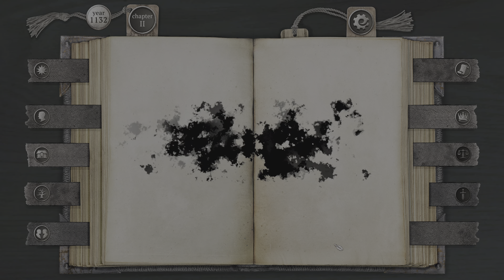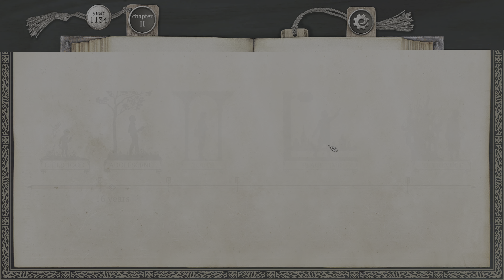The LIFE and SUFFERING of SIR BRANTE #05 - Dorastanie część 2 (4K GAMEPLAY PL)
Kim byliśmy, jesteśmy i będziemy?
Odpowiedzi znajdziecie w narracyjnej, pełnej trudnych wyborów grze z elementami RPG The LIFE and SUFFERING of SIR BRANTE, w której pokierujemy losami nowego członka rodziny Brante.
W piątym odcinku kończymy etap dorastania. Dowiadujemy się też szczegółów o trudnej przeszłości naszego rodu.
Życzę miłego oglądania i proszę o subskrypcję kanału oraz kciuki do góry!

*The LIFE and SUFFERING of SIR BRANTE* - to narracyjna gra RPG. Produkcja ta stawia nacisk przede wszystkim na fabułę – jej akcja rozgrywa się w dość mrocznym świecie fantasy, którego charakterystyczną cechą jest to, że los zamieszkujących w nim ludzi jest determinowany przez bogów już w dniu ich narodzin. Produkcja została opracowana przez studio Sever i stanowi jego debiutancki projekt. Wydawcą jest firma 101XP.
Akcja The Life and Suffering of Sir Brante toczy się w Wielkim Imperium Akraniańskim – miejscu, w którym życie jest trudne i niejednokrotnie bardzo krótkie. Gracz wciela się w tytułowego bohatera – człowieka, który stara się uzyskać kontrolę nad własnym przeznaczeniem. By to zrobić będzie musiał przezwyciężyć wiele wyzwań. Warto odnotować, że życie wspomnianej postaci obserwujemy od pierwszego do ostatniego dnia.
Rozgrywka w The Life and Suffering of Sir Brante przypomina to, co znamy z klasycznych „papierowych” gier paragrafowych. Zabawa polega tutaj na czytaniu tekstu widocznego na ekranie, obserwowaniu ilustracji oraz podejmowaniu wyborów, które kształtują dalszy ciąg opowieści (praktycznie każdy wybór ma swoje konsekwencje). W toku rozgrywki statystyki naszego bohatera stopniowo się poprawiają (na liście można znaleźć m.in. determinację, wrażliwość czy odporność). Może on również przynależeć do różnych zawodów (m.in. sędzia czy inkwizytor) i nabywa coraz więcej umiejętności, które oferują dodatkowe możliwości i sposoby wyjścia z kłopotliwych sytuacji. W grze zaimplementowano też system, który w przypadku śmierci pozwala graczowi zacząć zabawę od nowa ze zdobytym wcześniej doświadczeniem.